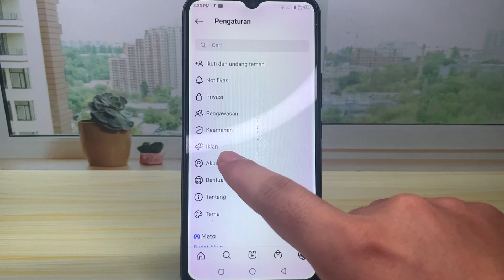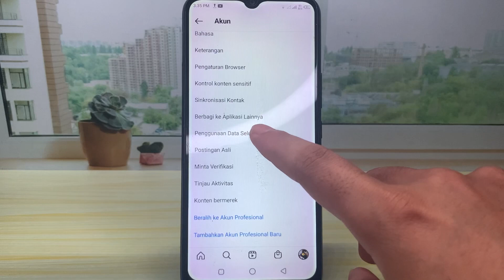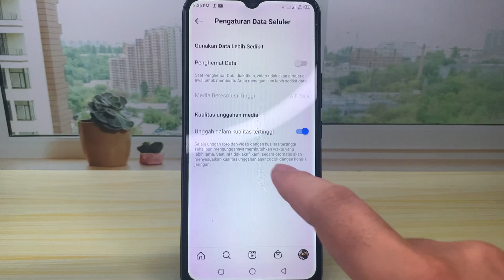Cara Upload Video Instagram Kualitas HD Android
cara upload video instagram kualitas hd android - cara upload foto instagram kualitas hd android terbaru dengan cara setting mudah di akun ig kita agar nantinya hasilnya jernih dengan kualitas terbaik ketika di upload / di unggah.